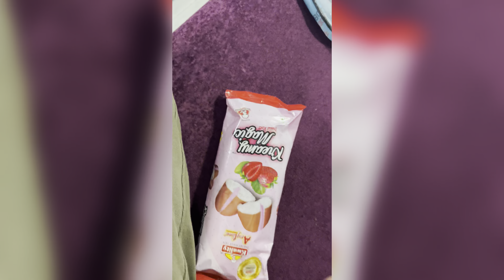Aariz ne kiya uske ghar par band😱 | Vlog back and biceps workout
To bhai aaj ka din boht Accha tha and aaj humne back and biceps kiya aur dosto ke ghume bhi hope u guys like the vlog!